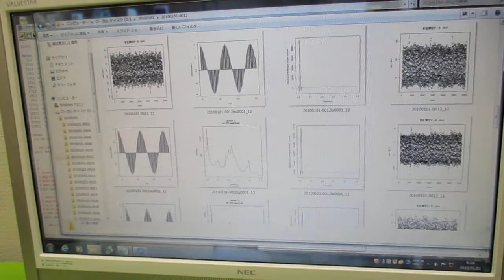超音波の音圧測定解析 ultrasonic-labo